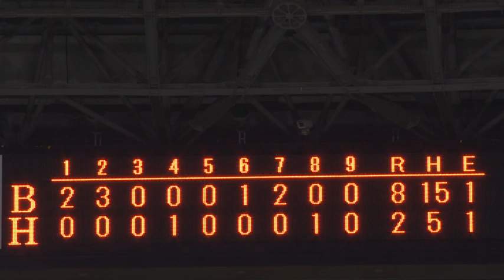ホークス公式 8月15日vsオリックス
福岡ソフトバンクホークス 8月15日vsオリックスのダイジェスト動画です。